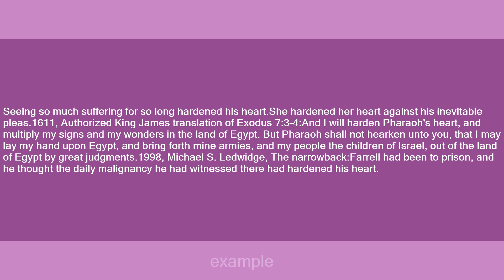harden someone's heart